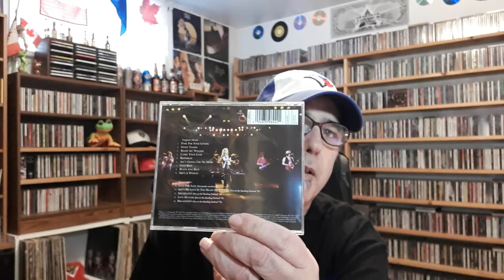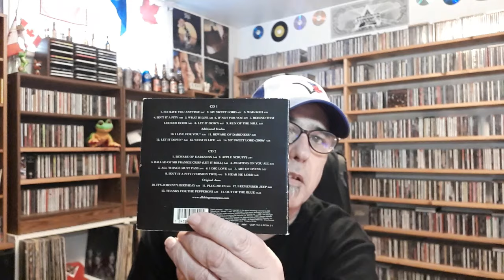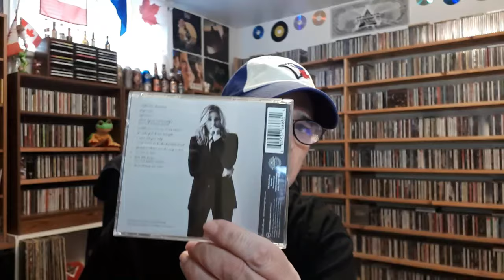Jack's cd haul 53